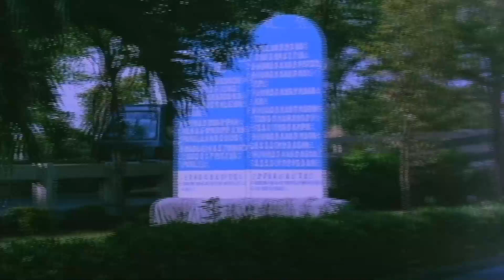Hindi ko siya kilala. | Scene from MAHAL KITA ALAM MO BA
Bistado na ang pagpapanggap ng binata, kung kailan nagkakamabutihan na sila ng dalaga. Ang kampo naman ni Mayor, magpaparamdam sa kaniya na nagsumbong.

Movie starring JokoDiaz RamonChristopher RicardoCepeda and MikeeCojuangco